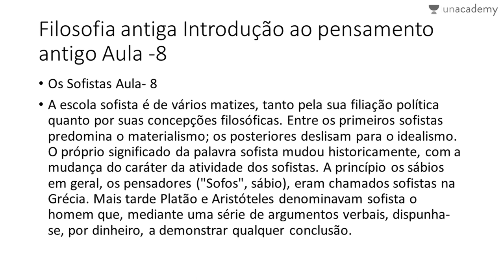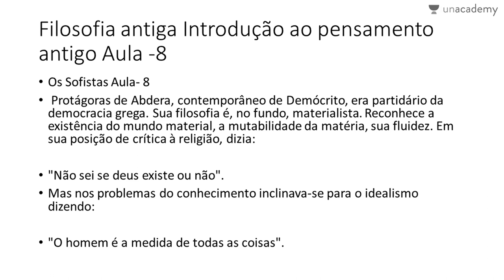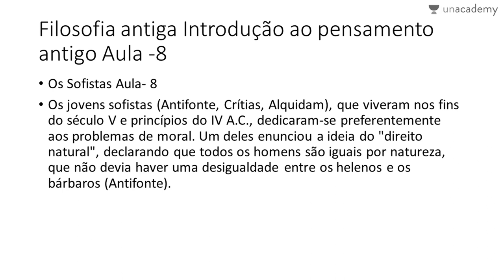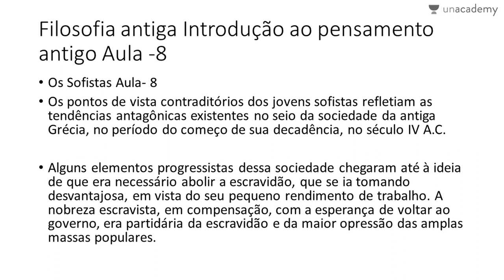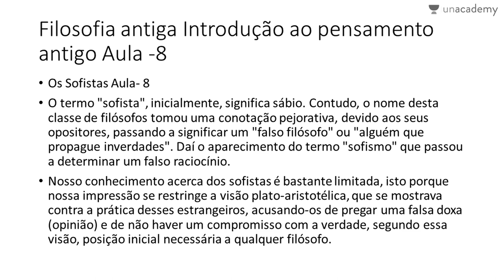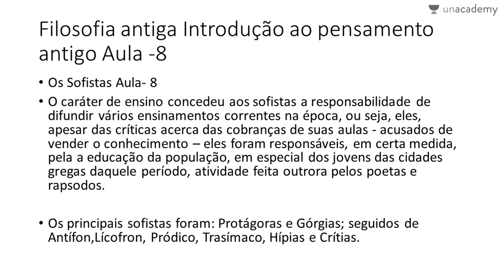Filosofia ENEM - Filosofia Antiga - Os Sofistas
Hugo Oliveira

O Estudo da Filosofia Antiga A filosofia antiga pode ser estudada de muitas maneiras. Os pensamentos dos filósofos antigos são de grande interesse não apenas como pensamentos filosóficos. Muitos deles, de uma forma ou de outra, também são de grande importância histórica. Eles ajudam a explicar muitos fatos históricos, não apenas na história da filosofia, mas em muitas outras histórias, por exemplo, a história da teologia, a história da teoria política, até a história da literatura.
Hugo Oliveira fez este curso incrível sobre filosofia antiga para o ENEM. Ele se concentra na filosofia grega e cobre todos os tópicos sob o programa para a filosofia ENEM.